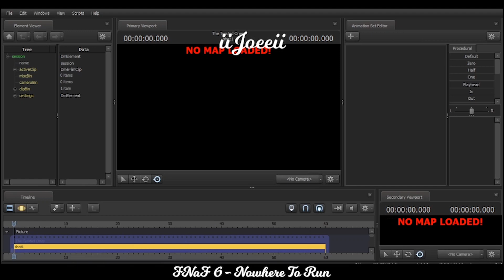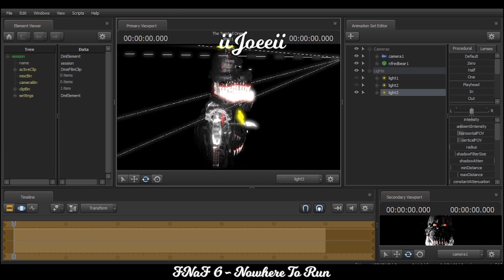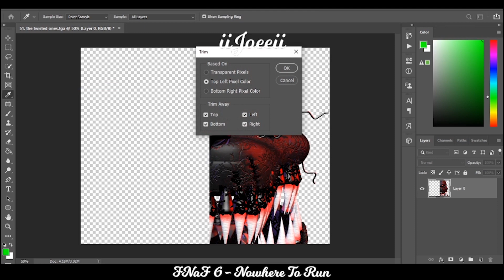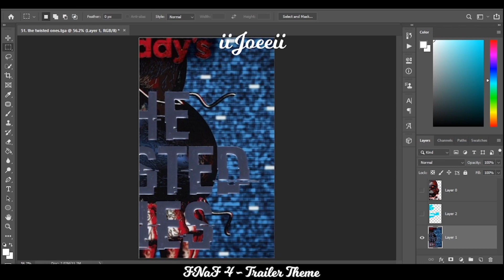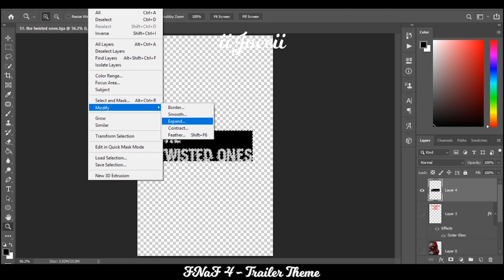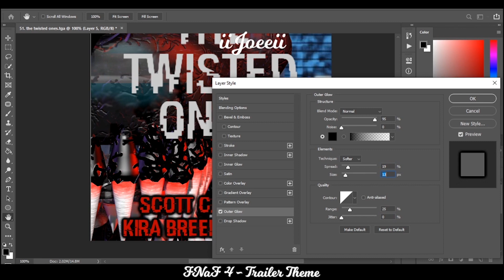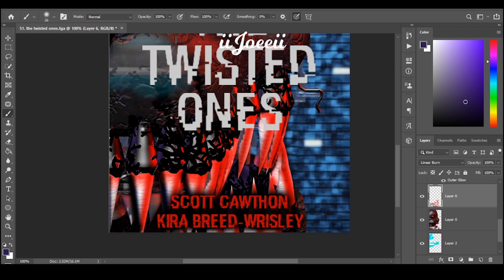[FNaF] [SFM] The Twisted Ones || Timelapse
Another book recreation video, I will be doing these in order as they come out (Excluding the Security Logbook and the Freddy Files) I'll also be doing the Fazbear Frights as well.